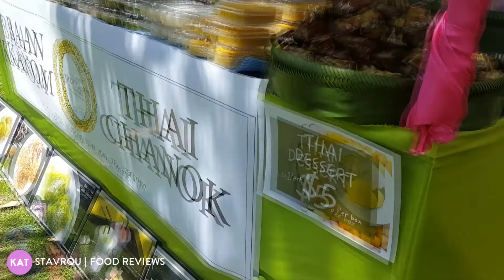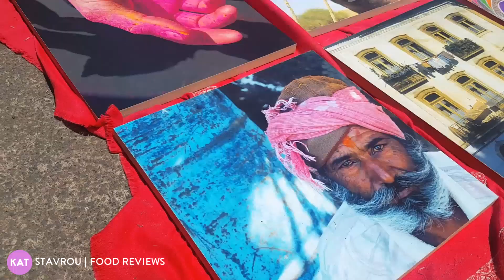What To Do In Sydney | Newtown Festival Vlog!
What To Do In Sydney | Once a year, Newtown has a great big festival filled with food, fashion, music and ALL ROUND CHEER *cue cheering*

I checked it out this year, gave it a little vlog, and here it is ready for you! BAM! All of the fun times ^.^

If you'd like to see the full Toastie review (as i had to cut a fair bit out for this video) follow THIS link here. But be warned, i get messy: